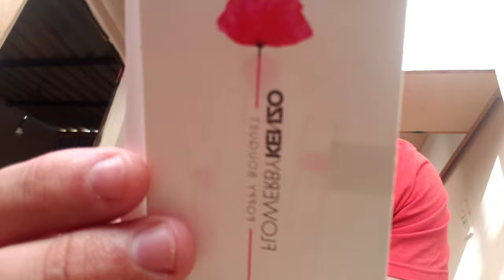Flower by kenzo! Você precisa conhecer esse perfumão!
Canal parceiro: Geração loucas por perfumes

Se inscrevam lá pessoal!